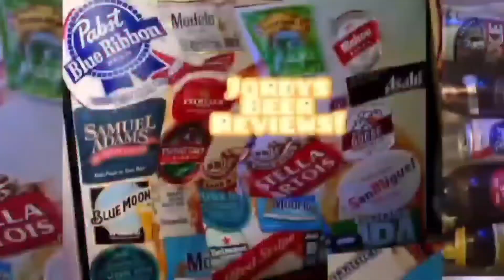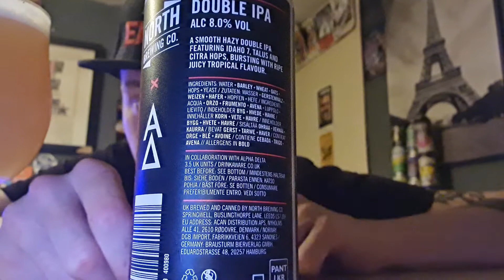Abstract Lens / North Brewing Co. - Jordys Beer Reviews